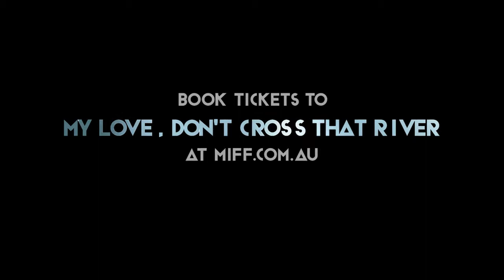MIFF Emotional Trailer: My Love, Don't Cross that River, by Greta Giorinazzo